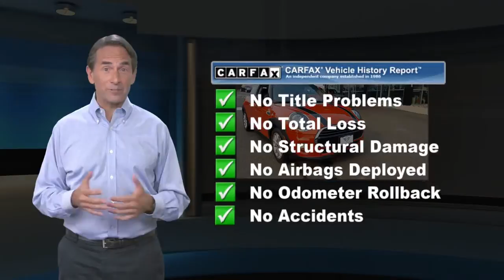Certified 2019 MINI Hardtop 2 Door Cooper, Ramsey, NJ I2506S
CERTIFIED WITH 5YR/UNLIMITED MILEAGE WARRANTY! AUTOMATIC TRANSMISSION! HEATED SEATS! PANORAMIC MOONROOF! REAR VIEW CAMERA! MUST SEE! ONLY 12K MILES AND LIKE NEW!, 6-Speed Automatic with Steptronic, 6 Speakers, ABS brakes, Alloy wheels, AM/FM radio, AM/FM Stereo, Automatic Climate Control, Comfort Access Keyless Entry, Electronic Stability Control, Emergency communication system, Exterior Parking Camera Rear, Heated door mirrors, Heated Front Seats, Illuminated entry, Low tire pressure warning, MINI Excitement Package, Panoramic Moonroof, Piano Black Interior Surface, Remote keyless entry, Signature Trim, Traction control, Wheels: 16" x 6.5" Loop Spoke Silver Alloy, White Turn-Signal Lights. CARFAX One-Owner. Clean CARFAX. Certified. Chili Red 1.5L 12V TwinPower TurboRecent Arrival! 27/35 City/Highway MPGMINI Details:* Multipoint Point Inspection* 1 year/Unlimited miles beginning after new car warranty expires or from certified purchase date* Transferable Warranty* Roadside Assistance* Vehicle History* Warranty Deductible: $0 Price(s) include(s) all costs to be paid by a consumer, except for licensing costs, registration fees, and taxes. Dealer doc fee of $799.00 not included in price.

[RLVID:2558:6d8fc7a370b599ac:cb50ff0f3bd28cb5:1]